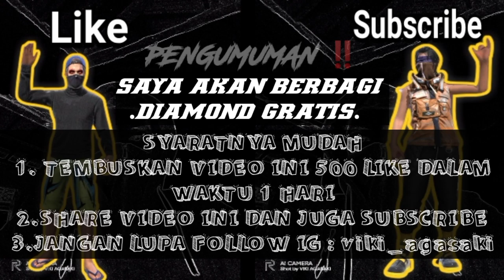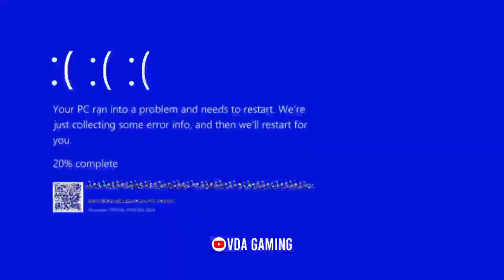CARA MENYELESAIKAN WEB EVENT SPECIAL INTERFACE K.O NIGHT FREE FIRE ‼️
Web Event KO Night Free Fire
Special Interface K.O Night Free Fire

Penghasilan Diamond Gratis 💎

Atau Bisa Download Lewat Playstore Yaa Cuyy 😍

VDA Gaming

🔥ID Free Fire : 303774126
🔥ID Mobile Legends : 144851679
🔥ID Fantasy Town : VDA•Knight

          - KineMaster Pro
          - Picsay Pro
          - Stick it